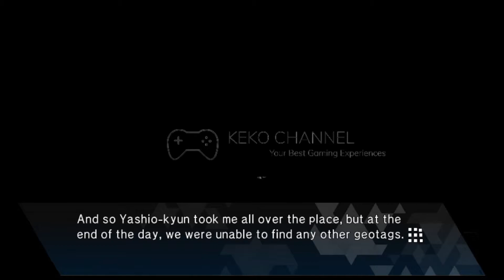Kenangan Bersama Mizuka - Robotics Notes Dash Gameplay Part 5 - KEKO CHANNEL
The island of Tanegashima is preparing for the Summer Festival half a year after the events of ROBOTICS;NOTES ELITE. Kaito Yashio has graduated high school and is applying to attend college as he pursues his dream of becoming an astronaut. Through Nae Tennouji, an acquaintance he knows from JAXA, he is introduced to Itaru Hashida, who happens to be on the same ferry heading back home. Itaru claims to be taking a tour of the island, but as times goes on, he starts acting strangely... Together they enjoy summer with the former members of the Robot Club: Akiho Senomiya, Junna Daitoku, Frau Koujiro, Subaru Hidaka, and Airi Yukifune, a girl they met from the incident last February. However, some unsettling incidents start occurring all around them, harbingers of an event that will again plunge the world into chaos.

PC yang gue pake :

Operating System: Windows 10 Pro 64-bit
Processor: AMD Ryzen 5 3400G with Radeon Vega Graphics
RAM : 16 GB
VGA : AMD Radeon(TM) RX Vega 11 Graphics
CAM : Logitech C310 HD
Keyboard : Alcatroz Xplorer K330 Silent
Mouse : Alcatroz Asic Pro 2
MIC : Taffware SF-666